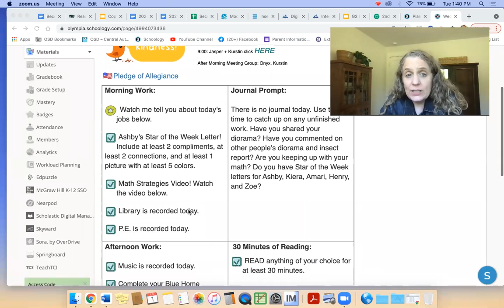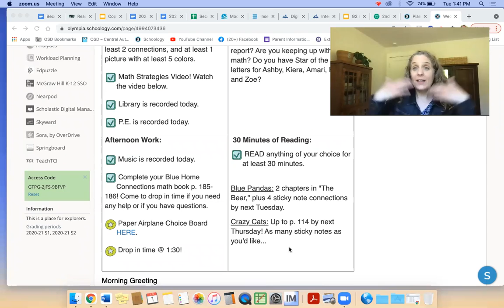Morning Greeting for Tuesday, June 2